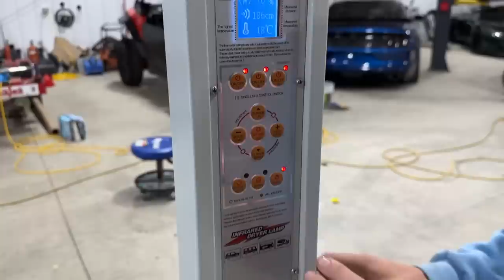Rebuilding A Wrecked Lamborghini Urus Part 21!!!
Its finally here!! The wrap that we have been waiting for has arrived and now we can finish this project up! We are super happy with how its going so far and before you know it, it'll be all done and ripping around!

 Rossville,GA 30741

-Shops that want to stock Dang Sauce or Dang BBQ Sauce for Faire wholesale